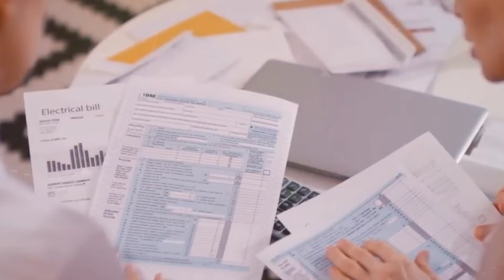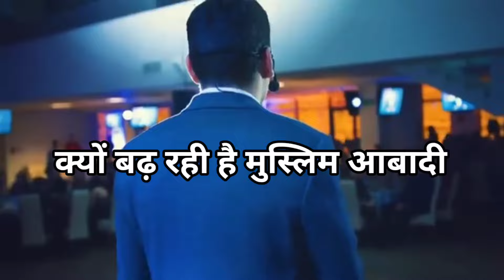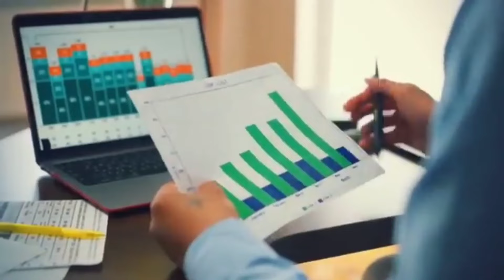आखिर क्यों लगातार बढ़ती जा रही है मुसलमानो की आबादी।